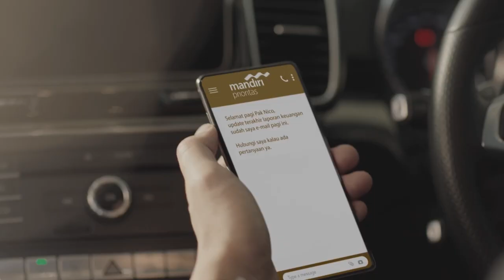Mengatur keuangan ala Creator muda | Mandiri Virtual Talk Eps. 9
Mengatur keuangan untuk beberapa profesi non pekerja tetap, contohnya seperti freelancer atau content creator di social media, tentunya memiliki tantangan tersendiri terlebih di usia muda.
Nah mungkin jika kita masih diberikan uang saku sama orang tua, kita masih bisa lebih tenang membuat konten untuk ditampilkan di social media, tapi terkadang modal tambahan juga diperlukan dalam membuat konten tersebut.
Jadi pastinya penting untuk bisa mengatur untuk bisa mengatur keuangan sendiri, agar lebih mandiri sedari ini, dan tidak merepotkan orang tua. Untuk itu kita bakal sharing cara mengelola keuangan buat yang ingin menjadi content creator atau memang lagi mengerjakan pekerjaan freelancer atau menjalani profesi baru, bersama:
- Diaz Adritya Putra, Asset Allocation and Research Bank Mandiri Wealth Management Group - Nanda Arsinta, Content Creator
MC dan Moderator :
- Dylla Agnesia, Hard Rock FM
Akan memberikan tips dan cara untuk mengatur keuangan ala freelancer dan content creator.